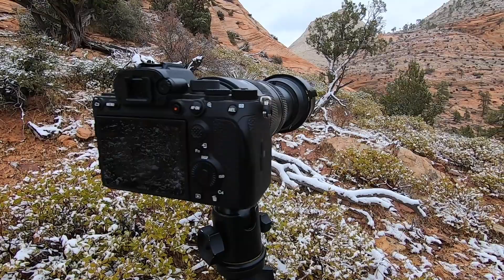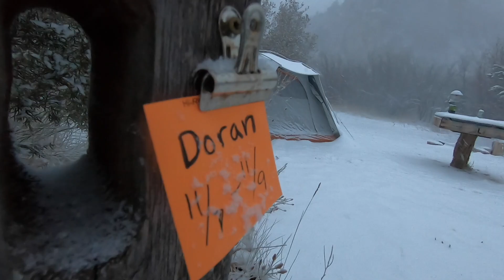Zion NP Snow/ FALL COLOR PHOTO Adventure. Landscape wildlife photography SIGMA lenses/Sony cameras.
Snow camping is challenging...but is it worth it? I head to Zion NP to photograph fall colors with fresh snow in the desert to find out. Along the way I get some landscape and wildlife images, get hammered by a snowstorm, cook up some chicken fettuccini alfredo and generally have a great time learning about this amazing place.